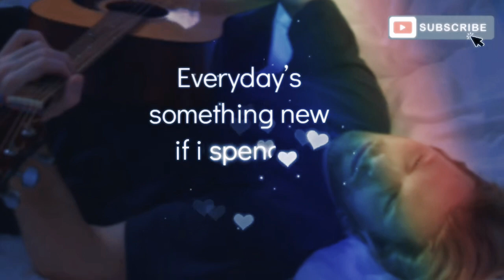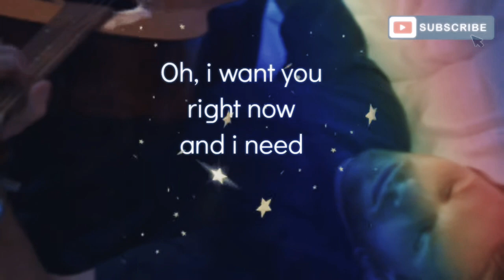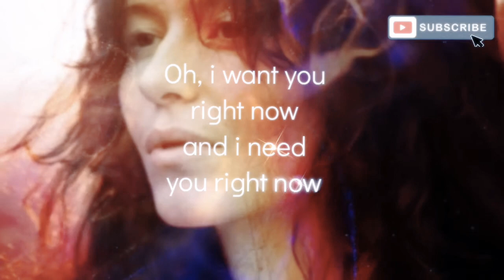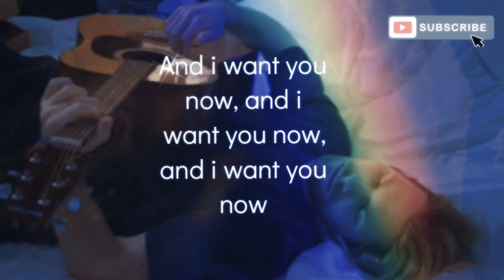I Want You Now- (Acoustic) Loving Caliber (feat. Sara Pumphrey), Lyric/ Music Video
❤️If you're reading this Comment " I Love You", ❤️, 🤗, 😊, or just let us know where you are watching this from! Let's Spread the Love, Positivity & Happiness! It's Contagious!

Thank You so much! We are Very Grateful for your Support!❤️🤗😊

⬇️More Below ⬇️

My Purpose & Passion in Life is to Help People, and I truly want to Create Video's to help in some way.  It's been a Dream of mine, to Share Music & More. Which is based on Real Life Experiences that we all go through. Hopefully to Ultimately Create more Healing, Positivity & Happiness In this World. Music & Much More to come I'm working on other things. Give-a-way Contest's also, as a way to give back & also show my Appreciation to Subscriber's! 1st one is coming Very Soon, So Very Sorry For The Delay!

Also If Anyone has Specific Requests For A Certain Song That They Would Like To See A Lyric Video Of, I'm Open To Any Suggestions Or Requests You May Have. As Long As I'm Able To Do That Specific Song.